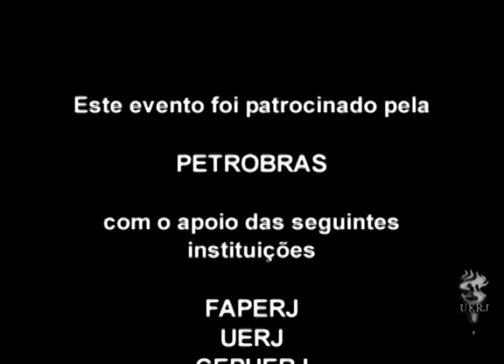Memória Uerj: I Seminário Internacional de Direitos Humanos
O primeiro segmento é composto por José Ricardo Arruda, Rosângela Zagaglia, Lúcia Assis Cassiano Monteiro e Silene Freire. José versa acerca do processo de exclusão social e as possíveis contribuições e soluções da universidade. Os demais, em sua vez, discorrem acerca do papel que o diálogo deve exercer na aplicação dessas contribuições.

Em seguida, é mostrada uma conferência sobre a gestão da miséria e a questão da cidadania na contemporaneidade, composta por Emir Sader, Atilio Boron e Vera Malaguti, Em seu discurso, Emir é enfático ao declamar que questões como a pobreza e a conquista dos direitos estão intrínsecas a questões mais à esquerda do espectro político, uma vez que perpassam a luta contra o colonialismo e o capitalismo naquele que considera o continente mais injusto do mundo: a América Latina. O argentino Boron, em uma fala complementar, explora os resquícios sociais dos regimes ditatoriais implementados pela operação Condor no continente, enquanto Vera analisa a política de extermínio contra a juventude latino-americana, sobretudo nas periferias, em nome da segurança.

No segmento seguinte, somos apresentados à primeira mesa redonda, composta pelo argentino Carlos Juarez Centeno, Cecília Coimbra, Laura Tavares Soares, Marcelo Freixo e José Cláudio Alves. Nela, é estabelecida uma análise de fenômenos sociais de teor mais estrutural que inviabilizam a implementação de políticas sociais. Critica-se muito, também, a ausência do diálogo com o poder público,, destacando a infiltração dos ideólogos no estado. É colocada em pauta também a criminalização da pobreza e quem são os interessados na mesma.

Em seu diálogo durante a mesa, Freixo, realiza o apontamento de alguns equívocos teóricos dentre aqueles empenhados em compreender a barbárie brasileira, evidenciada como mais aguda em determinadas regiões, e compartilha a sua percepção de que políticas amparadas em ''caveirões'' servem apenas para perpetuar uma estrutura opressiva.

No segmento final, somos apresentados à mesa redonda composta por Hebe Gonçalves, Célia Frazão Linhares, Estela Scheinvar e Maria Cristina Leal. Mesa que tem por objetivo discutir os direitos humanos e a proteção de crianças e adolescentes.

Hebe discute o potencial da arte em escancarar a violência e o elemento trágico que compõe a realidade de boa parte da juventude brasileira. Célia e Maria Leal discorrem sobre a necessidade em converter elementos listados nos direitos constitucionais e em tratados internacionais na prática cotidiana, e Estela, evocando Foucault, busca tecer uma analise mais visceral acerca da origem da violência.

Elenco: José Ricardo Arruda, Rosângela Zagaglia, Lúcia Assis, Cassiano Monteiro, Silene Freire, Emir Sader, Atilio Boron, Vera Malaguti, Carlos Juarez Centeno, Cecília Coimbra, Laura Tavares Soares,  Marcelo Freixo, José Cláudio Alves, Hebe Gonçalves, Célia Frazão Linhares, Estela Scheinvar, Maria Cristina Leal.

Ano: 2006

00:00-4:12: Situação das crianças e adolescentes na América Latina
4:12-16:48: A gestão da Miséria e a Questão da Cidadania na Contemporaneidade
16:49-41:50: Direitos Humanos e Criminalização da Pobreza
41:51-55:44: Proteção de Crianças e Adolescentes